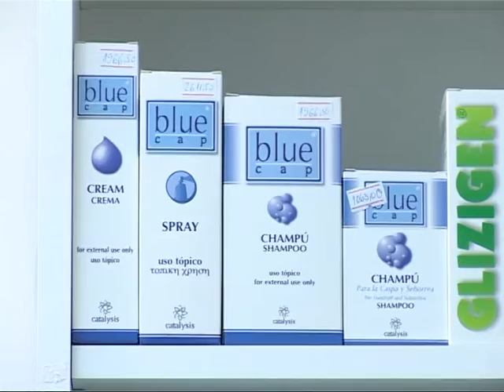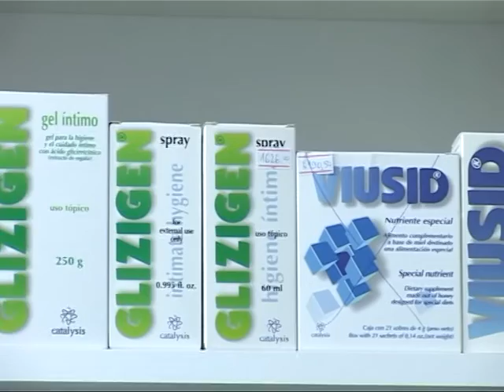Savetovanje sa farmaceutom u apoteci Pavle